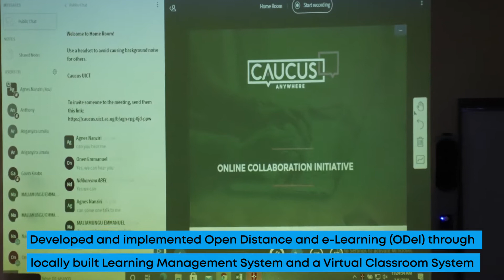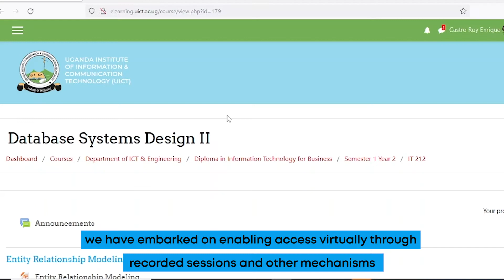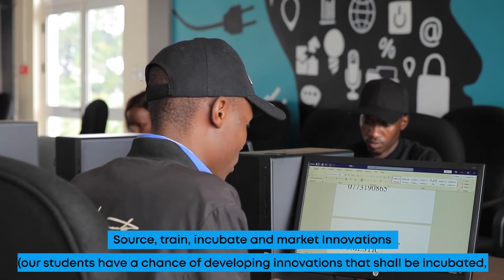2 UICT BENEFITS TO EXPERIENCE